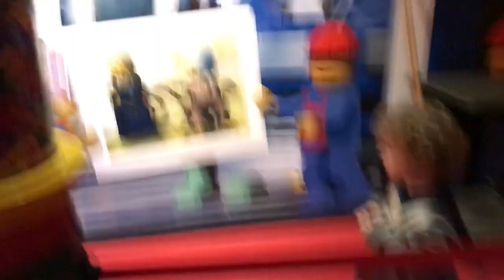Let's go to Legoland!!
We went to Legoland! It is a really fun place for families to visit. There are rides and lots and lots of Legos! Join Reye, Joni, Liliana, Oscar, and Mia on our journey to Legoland!